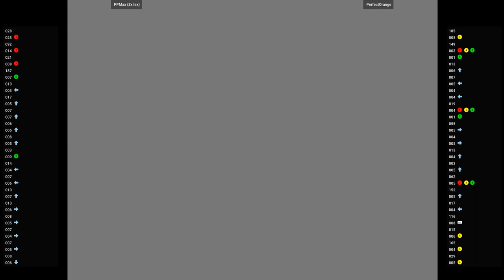Project Justice 🕹 PPMax (Zxlisx) VSPerfectOrange